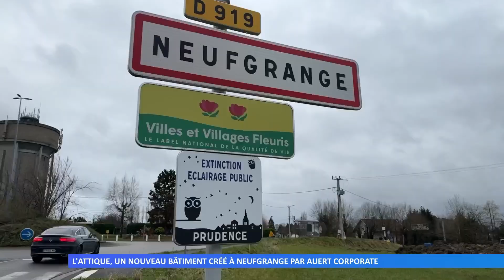L’Attique, un nouveau bâtiment créé à Neufgrange par Auert Corporate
1600 m2 de commerces et de bureaux sont en construction à l’entrée de Neufgrange.